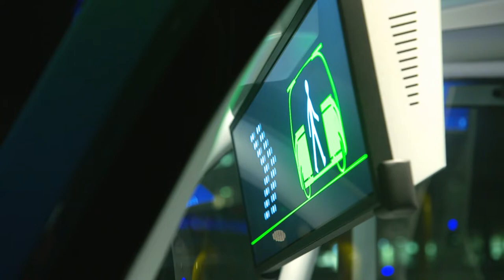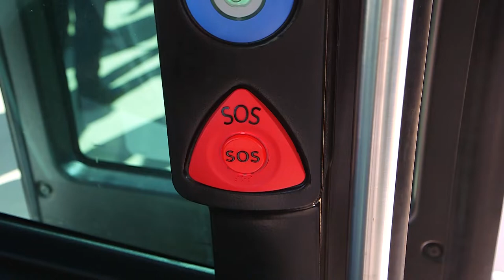Home Of The Big Banana To Welcome The Next Big Thing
The home of the big banana will welcome another major attraction with driverless vehicles rolling into town.

Coffs Harbour will be one of two regional areas in NSW to host a fully automated vehicle trial.